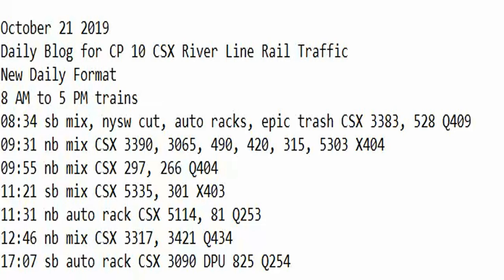October 21 2019 Trains 8 AM to 5 PM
8 AM to 5 PM trains
08:34 sb mix, nysw cut, auto racks, epic trash CSX 3383, 528 Q409
09:31 nb mix CSX 3390, 3065, 490, 420, 315, 5303 X404
09:55 nb mix CSX 297, 266 Q404
11:21 sb mix CSX 5335, 301 X403
11:31 nb auto rack CSX 5114, 81 Q253
12:46 nb mix CSX 3317, 3421 Q434
17:07 sb auto rack CSX 3090 DPU 825 Q254